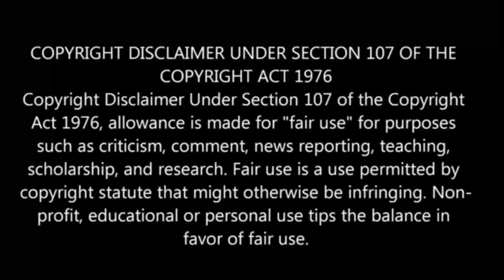இறந்தேன் குழந்தை ஆக பிறந்தேன் பகுதி-11 Story Explain | Season 1 reincarnation Anime தமிழ் விளக்கம்